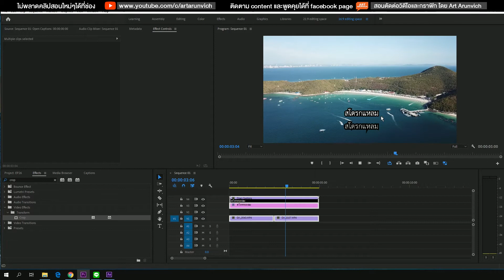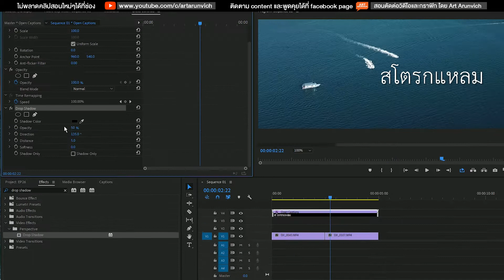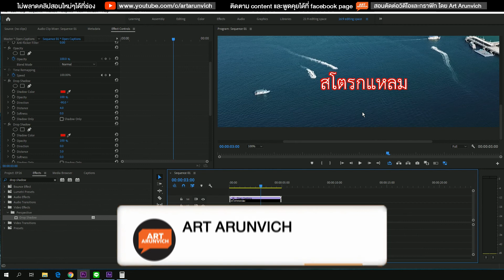ขอบ stroke ตัวหนังสือแหลม แก้ไขได้ง่ายๆ | Premiere Pro CC 2019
หลายๆคนอาจจะเคยเจอปัญหากวนใจ เวลาทำซับใน caption แล้วเพิ่มขอบ stroke ให้ตัวหนังสือ แต่ขอบนั้นแหลมทะลุออกมา
วันนี้ผมมีวิธีแก้ไขครับ อาจจะช่วยได้ไม่มากก็น้อย ลองไปดูกันเลยครับ

📌พรีเซ็ทข้อความ 21 Motion Text สำหรับ Premiere Pro
📌พรีเซ็ทข้อความ 15 Motion Text Effect สำหรับ Premiere Pro
📌คอร์สเรียนตัดต่อวิดีโอเริ่มจาก 0 สู่มืออาชีพ
🚩รับสิทธิใช้ฟรี 2 เดือน artlist.io แหล่งเพลงลิขสิทธิ์คุณภาพที่ทั่วโลกใช้กัน
👍เก็บไฟล์บนระบบ Cloud ส่วนตัวด้วย NAS จาก Synology

หากชอบก็กดถูกใจ และกดแชร์คลิปเพื่อเป็นกำลังใจในการทำคลิปต่อๆไป